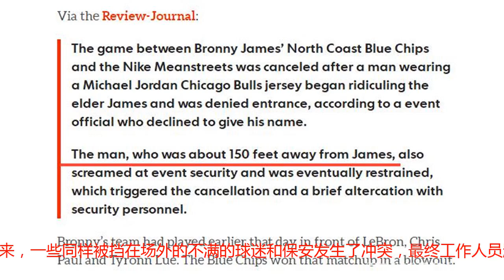詹皇看儿子比赛引冲突，特殊待遇让球迷不满，对着他叫骂比赛取消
北京时间7月27日，詹姆斯虽然加盟了湖人，但今夏他一直没有在媒体面前露面，反而是将精力更多地放在了自己的儿子身上。为了实现父子同台竞技的梦想，詹皇今夏亲临各处球馆，观战大儿子勒布朗-詹姆斯.jr（小布朗尼）的比赛，并且多次在比赛间隙亲自指导儿子。不过近日勒布朗现身Liberty高中的体育馆，带着家人一起观战他儿子的比赛时，却引发出了一个冲突。詹皇看儿子比赛引冲突，特殊待遇让球迷不满，对着他叫骂比赛取消当时詹皇在底线附近的观众席上坐了下来，由于这场比赛很受关注，因此三层看台早早坐满了人，但由于特殊的地位，詹姆斯还是得到了一些优待，这让他能够在来晚了的情况下得到一个不错的座位。此时一位身穿乔丹球衣的球迷想要进场，但由于场馆已经满座，他被拒绝入内。愤怒的球迷直接冲着刚刚得到了特殊待遇的詹姆斯叫骂，现场陷入混乱。接下来，一些同样被挡在场外的不满的球迷和保安发生了冲突，最终工作人员赶紧清空了球场，并且宣布比赛取消。詹皇和家人在保安的护送下离开了。（No.XV）